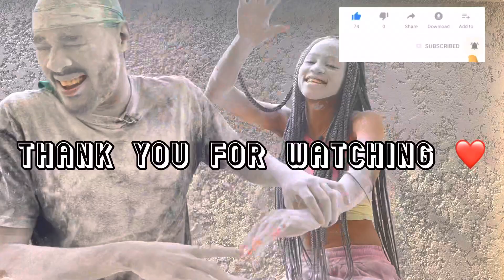EXTREME POWDER CHALLENGE…!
Played powder challenge with my babyboy Samuel , it’s always fun with him anyway, I hope you guys enjoyed this, n suggest any other game you think we should play…!

lg _iambeebah
Facebook _ Habibah ogundele.